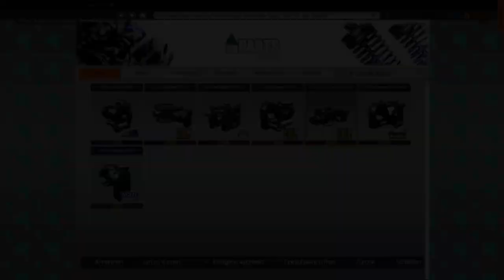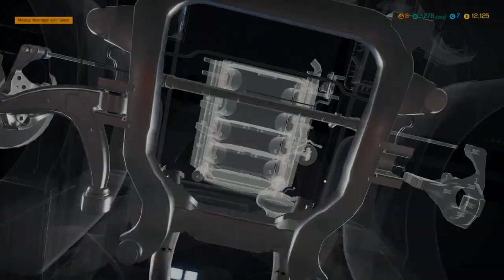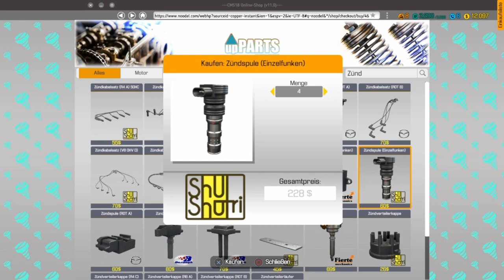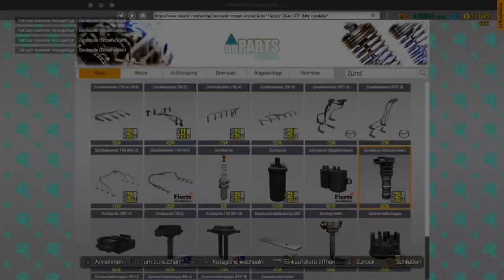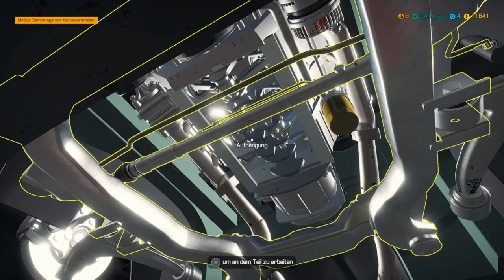Car Mechanic Simulator #19 Das Puzzle setzt sich zusammen